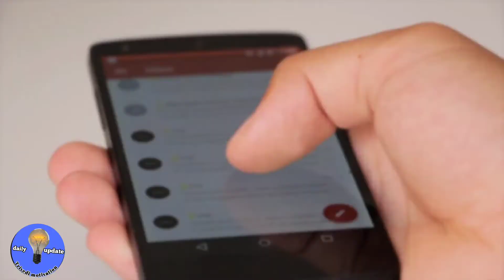महात्मा बुद्ध प्रेरक प्रसंग||Buddhist story by Trivedi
ज्यादा

- How to become a confident person
- Don't be a nice guy
_ No more a nice guy
- अच्छा इंसान हमेशा दुःखी क्यों रहता है
_ Why a good person always suffer